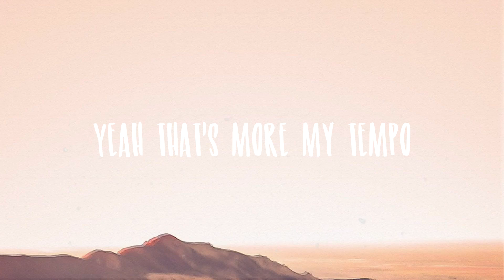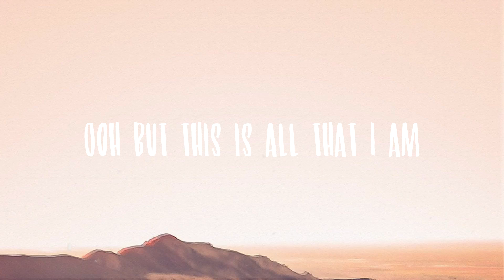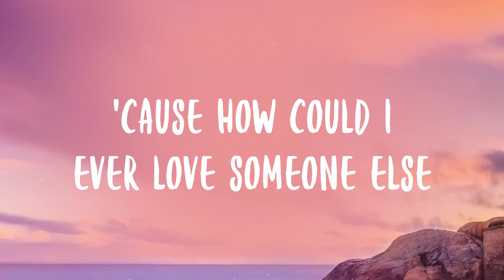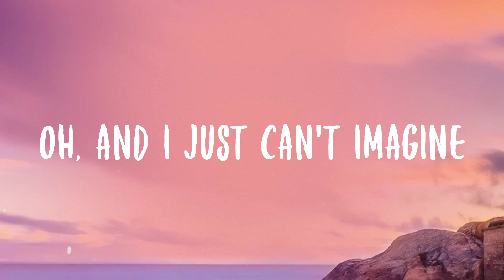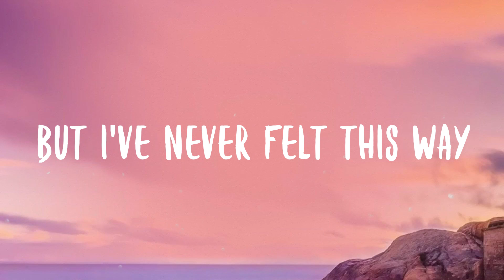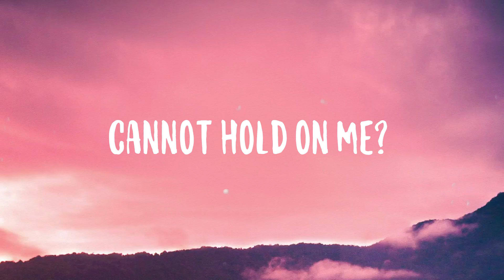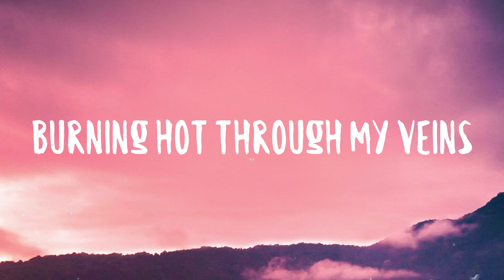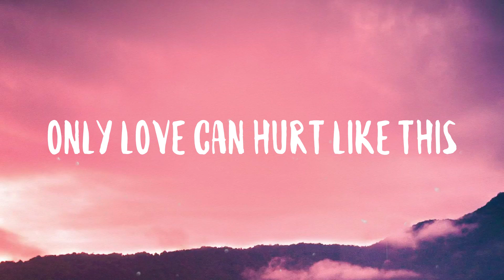LIMBO - keshi |Lyric Video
LIMBO - keshi |Lyric Video| ⚡  I just been goin through motions
  Myself in the fight
  Hurt twice but i tried it
  No advice for this shit
  Might die for this shit
  Do I feel alive feel alive feel alive
  Feel more like limbo
  Hands out my window
  Chasin’ that sunset
  Don't know where to find it
  Don't know where to hide
  Can't hear my head
  When I'm sat beside ya
  Fucked lungs and a liver
  Good looks in the mirror